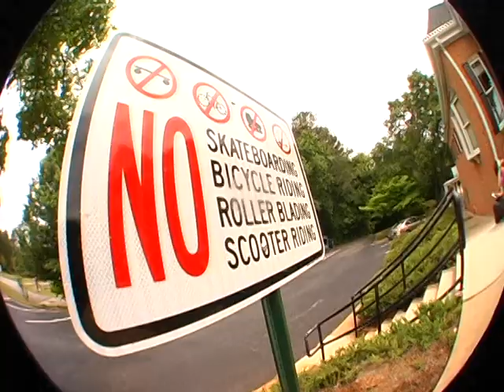A$AP & Air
Another montage